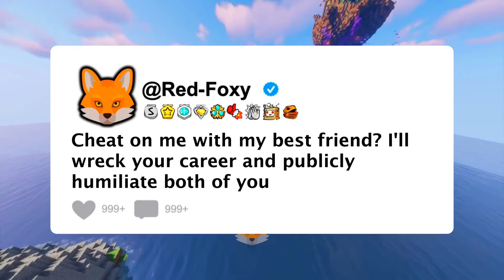Cheat On Me with My Best Friend? I'll Wreck Your Career and Publicly Humiliate Both of You.